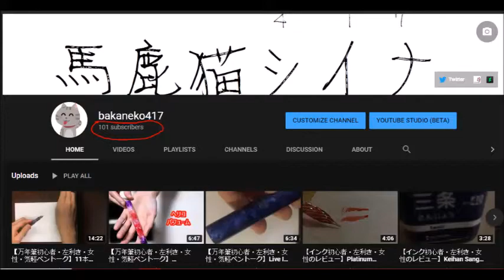【万年筆初心者・左利き・女性・気軽ペントーク】100人登録者スペシャル・ピカチュウペン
ピカチュウペン